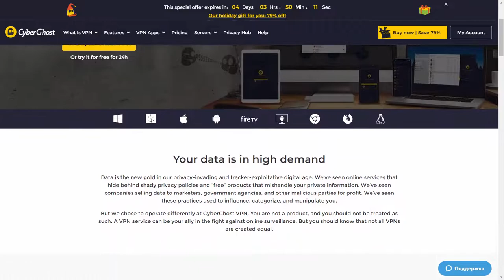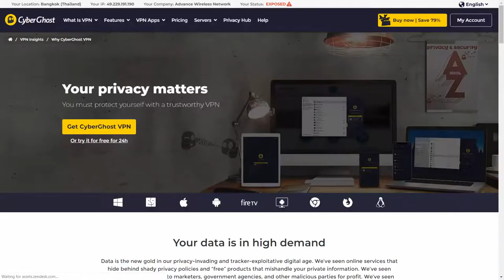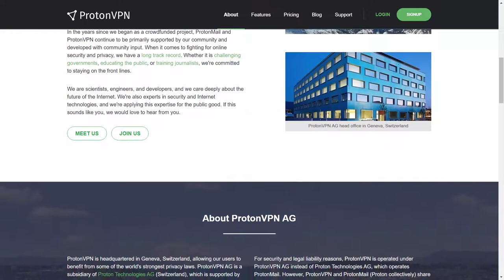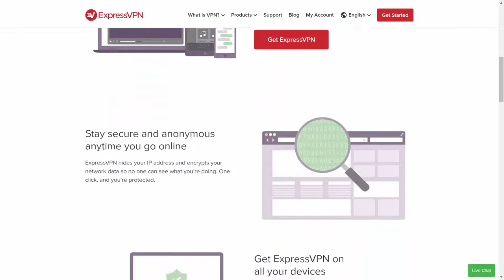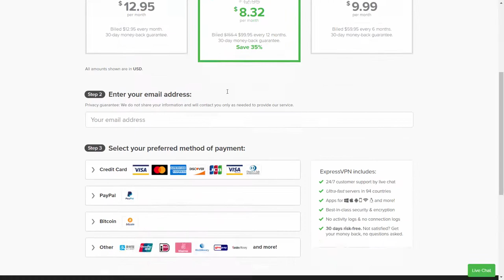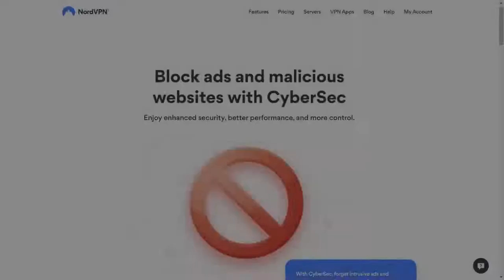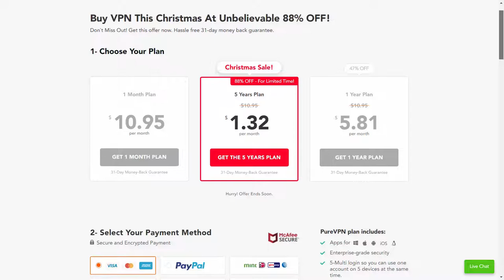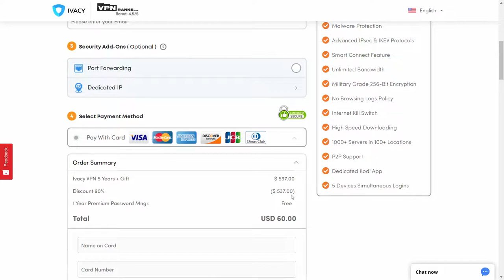Best VPN providers for 2020: 6 most Reliable, Fast, and Affordable ones.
In this video I am going to share a list of the best VPN providers for 2020. I've been testing these VPN companies personally for a few months each, and they’ve proved to be considered as reliable, fast, and often very affordable.

✍ Feel free to check my blog article to find out more about these, and other VPNs